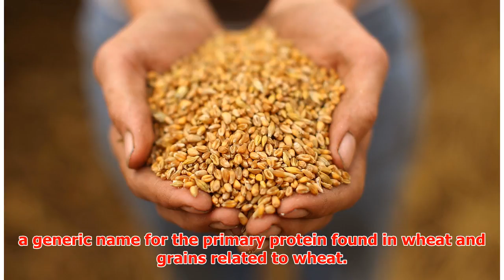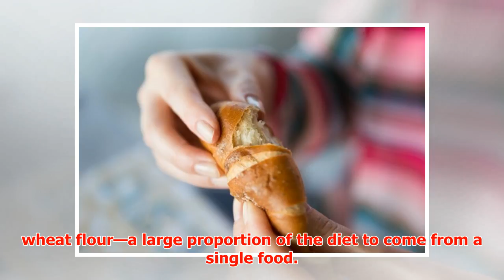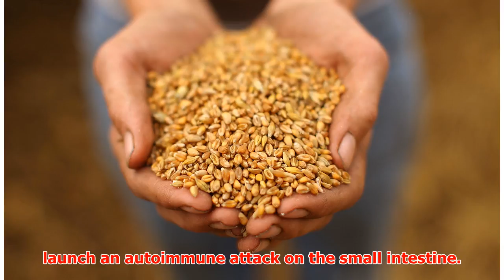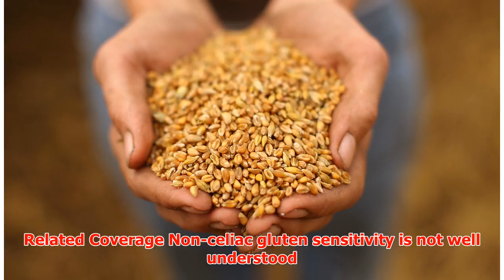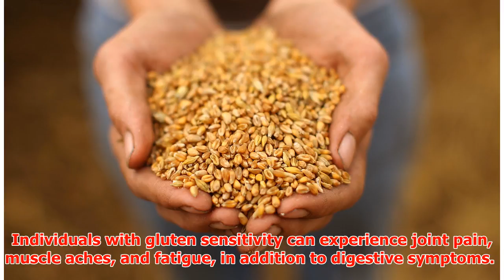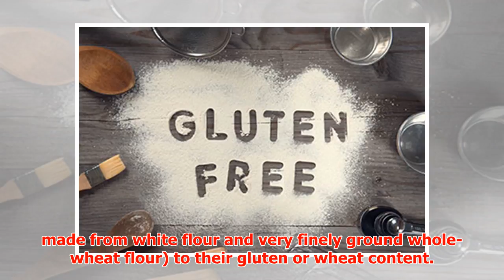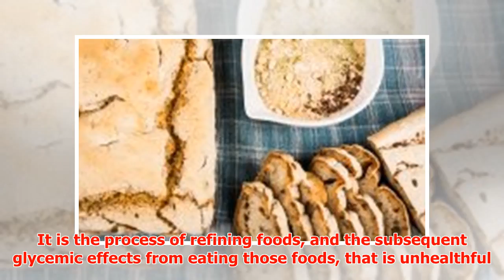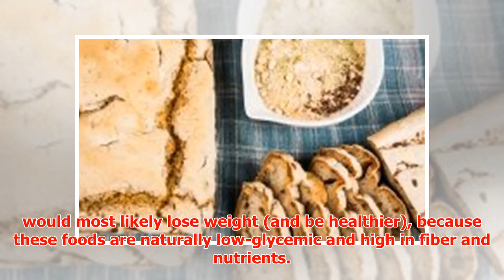Should We Be Worried About Gluten?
► February 26, 2017 9:05 am Last Updated: February 26, 2017 9:05 am Should everyone be concerned about...